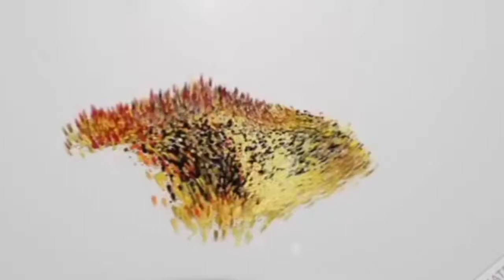MIRCHOWK TRAFFIC POLICE HUDOOD MEIN WITHOUT PLATE & WITHOUT MASK & CHECKING